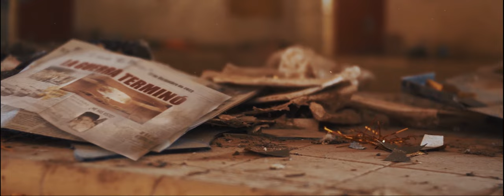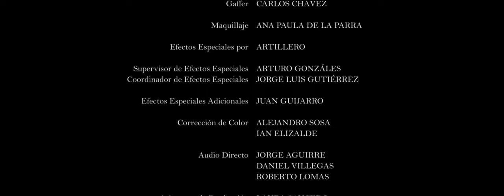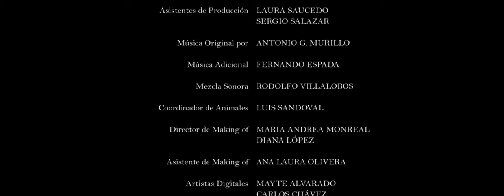FRECUENCIA - Cortometraje Sci-Fi Mexicano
En Terregal, estamos muy emocionados de poder compartir "Frecuencia", un cortometraje que celebra el espíritu de La Comarca Lagunera. Es un gusto para nosotros poder exhibir el trabajo y el talento en ascenso de nuestra región, proyectando en la pantalla historias con narrativas que vibran al ritmo de la esperanza y la fortaleza humana.
¡Acompáñanos en esta aventura y descubre la magia de "Frecuencia", una obra que encapsula la identidad y el corazón de La Comarca Lagunera!

Una producción de Suré Films

Dirigido por Ian Elizalde
Escrito por Ian Elizalde y Andres Guerrero
Productor: Luis Arteaga, Luis Yair Martos y Alejandro Sosa
Director de Fotografía Carlos Chávez y Alejandro Sosa
Diseño de Producción: Ana Paula de la Parra y Diana Zertuche
Editor Ian Elizalde
Productor de Efectos Especiales: Artillero

José Pablo Montaña - Aar
Sergio Ortiz - Aaron
Rico Castillo - Argos
Artiro Vázquez - Holograma

Primer Asistente de Dirección: Jocelyn Maldonado.

Voces Adicionales: David Murra, Isabel Elizalde, Yair Martos, Chary Aranzabal, Victor Elizalde

Stunts: Matzu (Rico)

Productor en Línea: Luis Arteaga
Gerente de Producción: Luis Yair Martos
Coordinador de Producción: Claudia Muñoz
Supervisor de Guión: Andres Guerrero
Directora de Arte: Ana Paula de la Parra
Asistente de Arte: Diana Zertuche, Mayte Alvarado, Andrea Arguijo, Daniela Muller
1er Asistente de Fotografía: Salvador Sandoval
2do Asistente de Fotografía: Diana Zertuche
Continuidad: Andres Guerrero.
Gaffer: Carlos Chávez
Maquillaje: Ana Paula de la Parra
Supervisor de VFXs:  Arturo González
Coordinador de efectos especiales: Jorge Luis Gutiérrez
Efectos especiales adicionales: Juan Manuel R. Guijarro
Etalonaje: Ian Elizalde y Alejandro Sosa
Audio directo: Jorge Aguirre, Daniel Villegas, Roberto Lomas
Asistentes de producción: Laura Saucedo, Sergio Salazar
Música Original: Antonio G. Murillo
Musica Adicional: Fernando Espada
Mezcla Sonora: Rodolfo Villalobos
Coordinador de Animales: Luis Sandoval
Director de Making of: Maria Andrea Monreal, Diana Lopez
Asistente de Making of: Ana Laura Olivera
Artistas Digitales: Mayte Alvarado, Carlos Chavez

OCV Laguna
Liliana González Lobo
R. Ayuntamiento de Viesca, Coahuila.
R. Ayuntamiento de Matamoros, Coahuila.
R. Ayuntamiento de Gómez Palacio, Dgo.
Secretaria de Cultura del Estado de Coahuila de Zaragoza

Filmado en locación en
Viesca, Matamoros y Torreón, Coahuila
Gómez Palacio, Durango

Ningún animal fue lastimado en la grabación de este cortometraje.